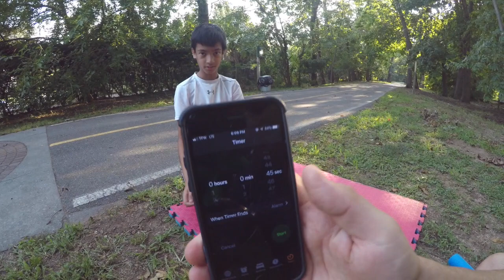outdoor kids training martial arts kickboxing muay thai fitness